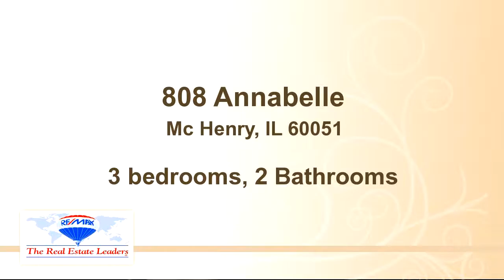808 Annabelle, Mc Henry, IL 60051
Bedrooms: 3
Bathrooms: 2 Bathrooms
Square Feet: 2100
Price: $189,000

06/25/2016 05:53:02 am

Last modified: